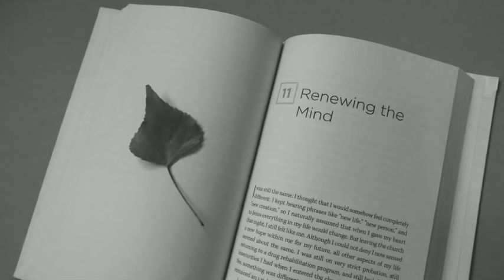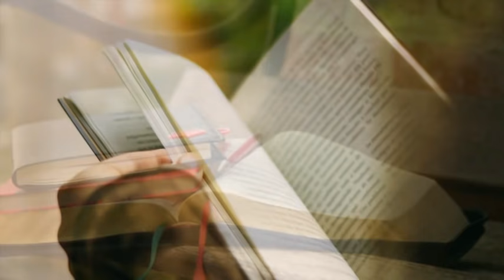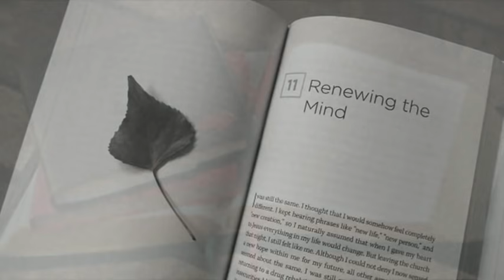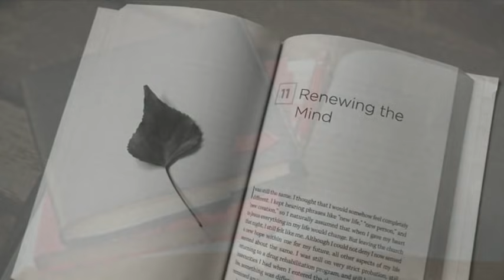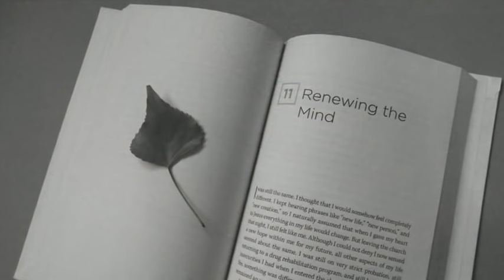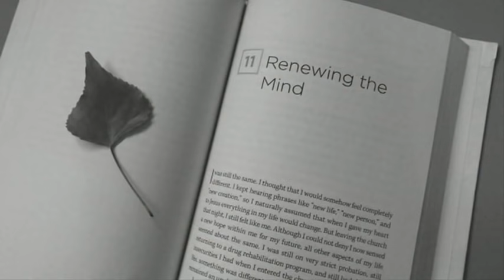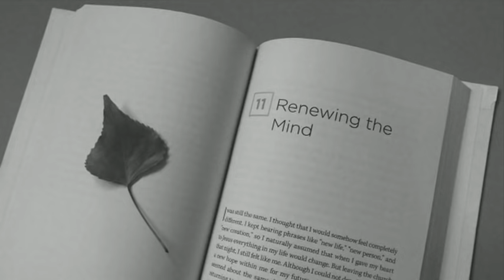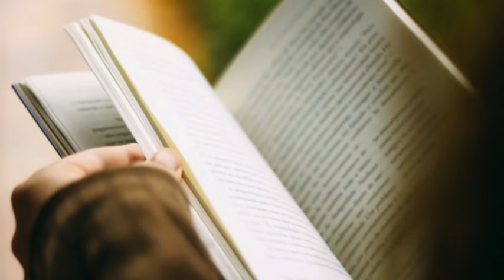[2시간연속듣기 광고없음]공부할때 듣기좋은 잔잔한음악|책읽을때 듣기좋은음악|사색|집중|독서 |Piano Music|Relaxing Music| Healing Music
편안하게 들을 수 있는 조용한 피아노연주곡(뉴에이지연주곡) 위주로
음악이 올라갑니다. 음악과 함께 이미지도 감상할 수 있도록
음악에 맞는 이미지를 골라서 올립니다.
사무실에서 일을 하면서, 바쁜 아침일과를 끝내고 커피 한잔 하면서
또는 늦은밤 잠이 오지 않을때 제가 올린 음악을 들어보세요.
자장가,수면음악,태교음악,공부에 집중하기 좋은 음악이
많이 있습니다.
 자주 찾아주시고 구독도 부탁드립니다. :)

집중할때 듣기좋은음악,공부할때듣기좋은음악
잠안올때듣기좋은음악,자장가,태교음악,신생아음악
책읽을때듣기좋은음악,명상음악,치유음악,힐링음악
조용한연주곡모음,잔잔한노래모음,조용한노래듣기
울고싶을때듣고싶은음악,외로울때듣기좋은음악

In this video, we chose a bright song to listen to in the morning.
These are great songs to listen to at cafes or when traveling.
This music is great for relaxation, meditation, yoga, massage,
learning, studying, reading, thinking, sleeping, working, lullaby, preaching, traveling.